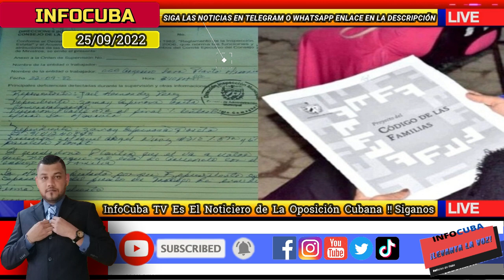Noticias de Cuba Hoy / Etecsa Bloquea Mensajes A Favor Del No En Votación De Código De Las Familias